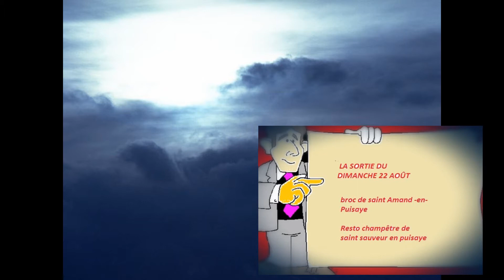sortie du 22 août 2021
broc de saint amant en Puisaye
repas champêtre de saint sauveur en puisaye